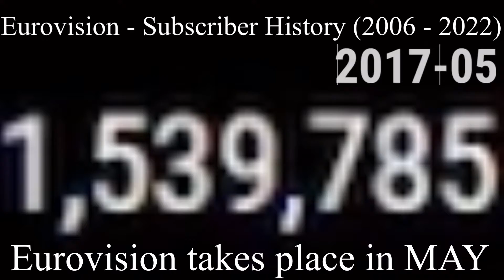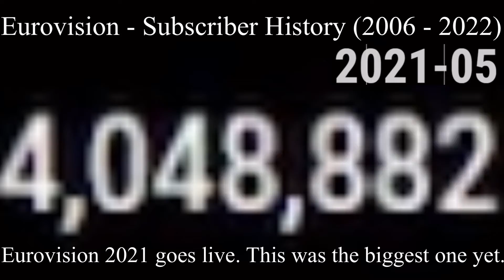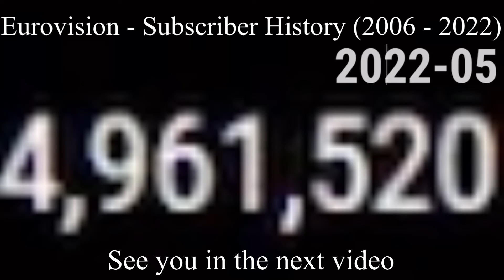The History Of Eurovision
@EurovisionSongContest Today's video is about Eurovision. Eurovision 2022 will take place in Turin, Italy. I am on about the Eurovision Finals of course.